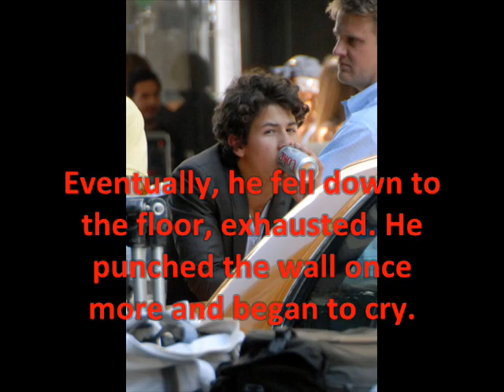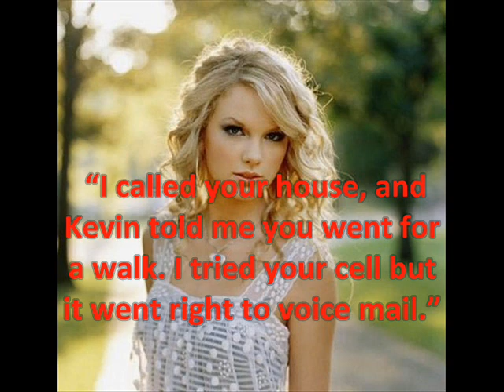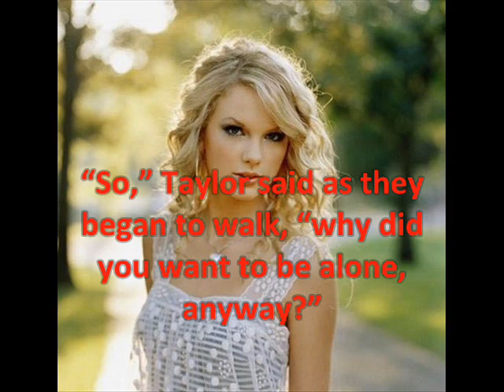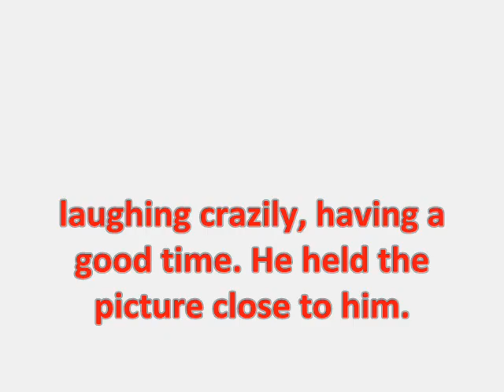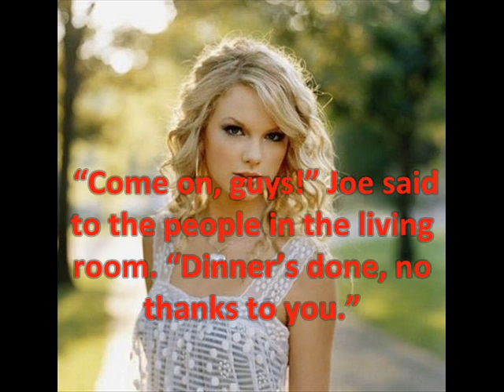One Night Stand part 35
SV kept closing on me, so I had to use WMM. =/

I love the Joe/Taylor part in this chapter. =)